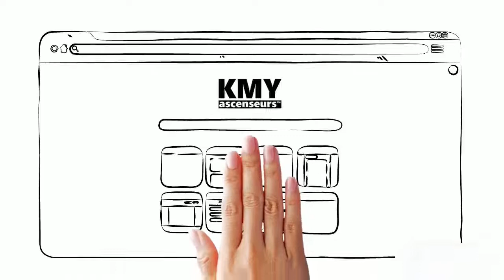Oubliez les escaliers avec un ascenseur chez vous ! - KMY Ascenseurs Algérie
Installer un ascenseur de maison, qu'on appel aussi Homelift, est un très bon investissement pour augmenter la valeur de votre bien et faciliter l'accès aux étages supérieurs.

Le choix peut aussi être déterminé pour aider ceux qui ont des difficultés à marcher et à monter les escaliers.

Dans les maisons familiales à plusieurs niveaux, il permet de connecter rapidement les différents étages, facilitant les petits transports et le déplacement de toute la famille.

Un ascenseur dans une maison n’est pas seulement une solution pour les nouvelles constructions, mais aussi dans les anciennes maisons, avec quelques travaux d'adaptation.

L’espace requis pour installer un homelift standard pour 2 personnes, avec une cabine de 80 × 80 cm, doit être d’au moins 1,20 mètre de largeur et 1 mètre de profondeur.

Ces dimensions sont nécessaires pour permettre l’accès d'un fauteuil roulant.

Il existe également des modèles sur-mesure, qui s'adapte a toutes dimensions, pour une charge de 180 kg à 800 Kg.

Lorsqu’il faut l’installer dans un immeuble ancien, il faut aussi prendre en compte les travaux préalables à sa mise en œuvre (maçonnerie, peinture et électricité).

En effet, il faut soit rénover la cage d’escalier, pour utiliser le vide intérieur, et si cette solution est impossible, construire un pylône extérieur.

Le coût de la main d'œuvre étant raisonnable en Algérie, ces travaux supplémentaires ne représente pas un part importante de la facture finale.

Le coût d’un ascenseur dans une maison dépend en premier lieu du nombre de niveaux, mais aussi du nombre de personnes à transporter.

Considérez que pour transporter 3 personnes et 225 kilos sur 3 niveaux, un ascenseur coûte entre 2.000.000 et 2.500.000 DA.

Les finitions sont importantes pour déterminer le prix d'un ascenseur en Algérie : choix de la cabine – du bois à l'inox, ou un verre panoramique, le plus cher –, les portes palières en époxy, inox ou en verre panoramique pour les ascenseurs de luxe.

Les options de finitions font varier le prix de l'ascenseur entre 250 000,00 à 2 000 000,00 de Dinars.

Ainsi un ascenseur électrique prend beaucoup de place, mais il est plus rapide.

Les appareils hydrauliques permettent de bénéficier d’une cabine plus grande et d'un meilleur confort, mais ils sont moins rapides et limités à 6 niveaux.

Vous pouvez consulter des installateurs multi-marques, en privilégiant un matériel fabriqué à 100% en Europe, afin de respecter les normes de sécurité et la disponibilité des pièces détachées (24h par DHL en cas de rupture du stock local).

C'est le meilleur choix en terme de rapport qualité prix pour un ascenseur en Algérie, en comparaison avec les produits turques et chinois, qui peuvent rencontrer des problèmes de disponibilités de la pièces détachés.

Vous pouvez également contacter des représentant officiel de marques connues telle que Otis, Kone, Schindler, ThyssenKrupp, Sodimas, Mitsubishi, etc. Le coût sera nettement supérieur, que ce soit à l'achat et à l'entretien (prix de la fourniture et des pièces élevées), mais si vous votre budget le permet, vous obtiendrez une installation d'une qualité supérieure.